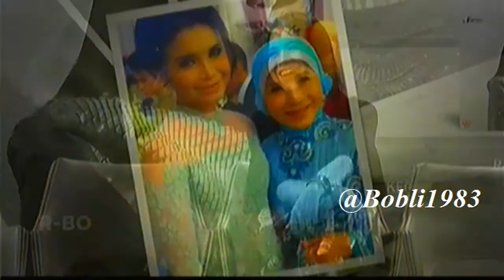Popularitas Rossa & Afgan Syahreza